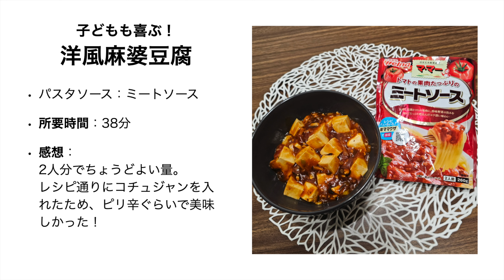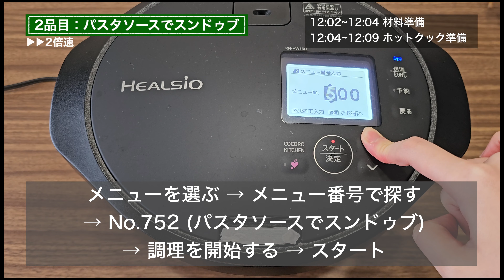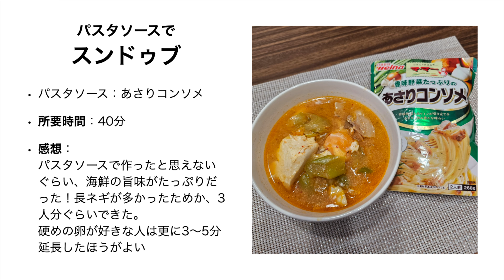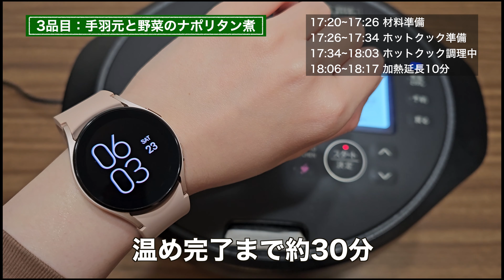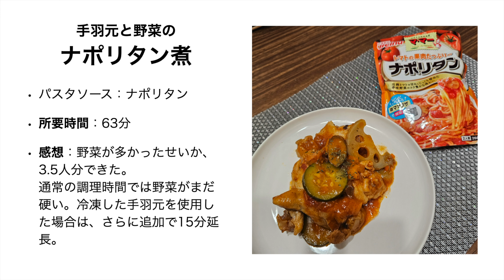【パスタソースアレンジ】ホットクックでパスタじゃないパスタソースレシピ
パスタ以外でのパスタソースの活用方法を試してみました！
■目次■
00:00 はじめに
00:11 対応機種
01:14 1品目：子どもも喜ぶ！洋風麻婆豆腐
03:00 2品目：パスタソースでスンドゥブ
05:05 3品目：手羽元と野菜のナポリタン煮
07:15 まとめ
■使用商品■
・シャープ｜SHARP KN-HW16GB
家が大きなインドア社会人です！
快適な暮らしを目指し、生活の質の向上と自宅でのパン作りに取り組んでいます

 − ホームベーカリー・ガスオーブンでのパン作り
 − ホットクックを使った簡単料理紹介
 − 生活を快適にする家づくり
ときどき、旅行や電車野球観戦の様子などを発信していきます。

＊主な使用家電
・ホームベーカリー：ビストロ SD-MDX4（Panasonic）
・ホットプレート：STAN. EA-FA10-BA（象印）
・ホットクック：ヘルシオ KN-HW16G-B（SHARP)
・エスプレッソマシン：Jura E8第1世代(Jura:ユーラ) 、De'Longhi (デロンギ)  デディカ アルテ